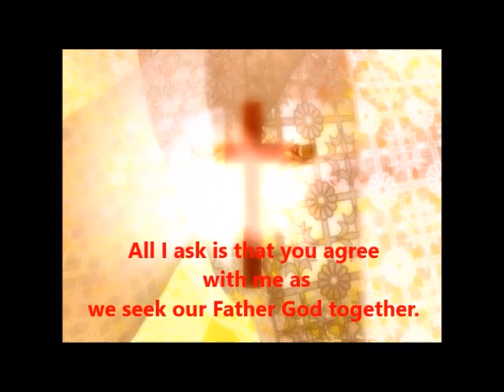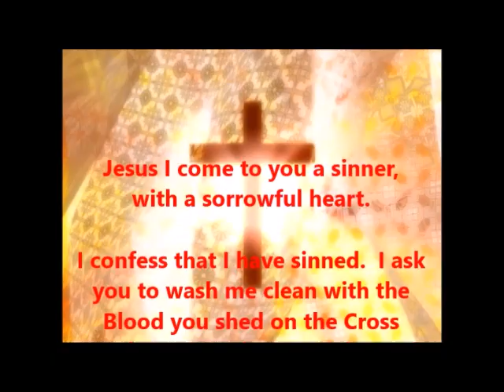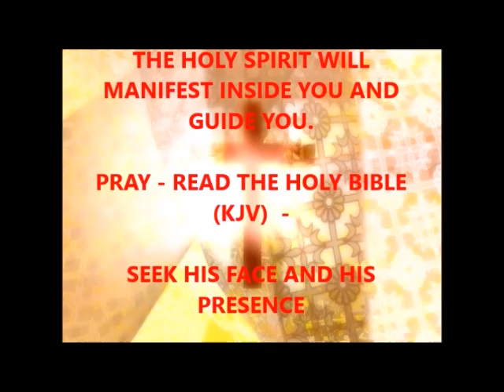Intimacy with Jesus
Jesus said to him "Have I been with you so long, and yet you have not known me Philip?" (John 14:9)

Thank you for your gift to this Ministry if you feel led.